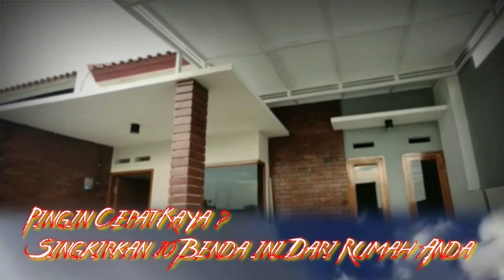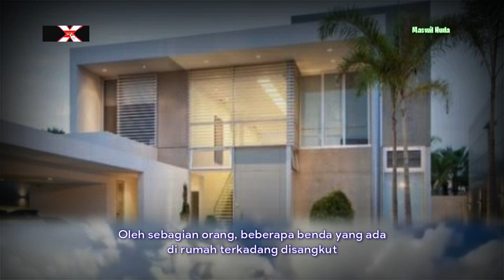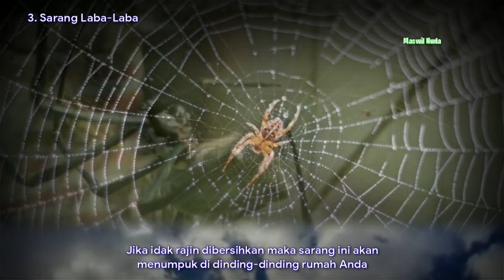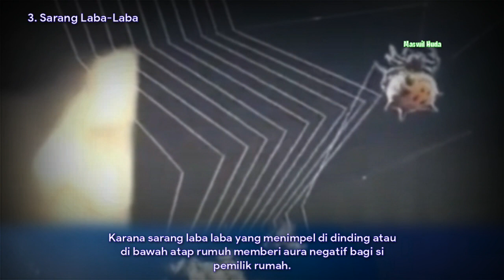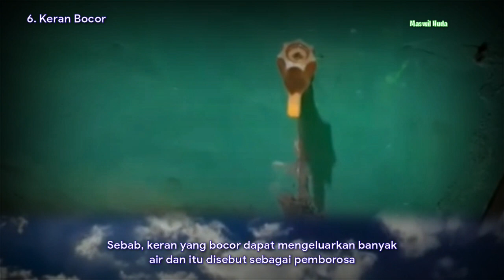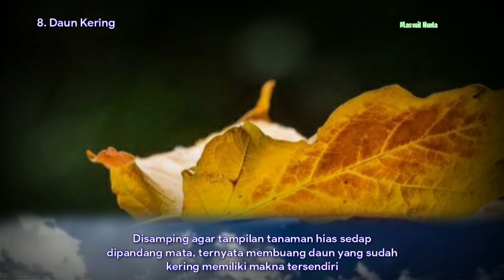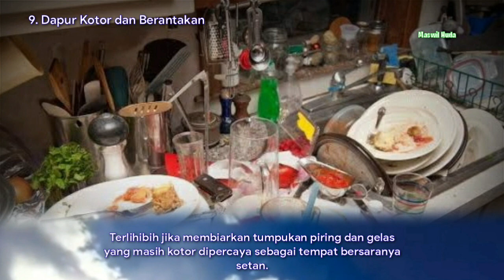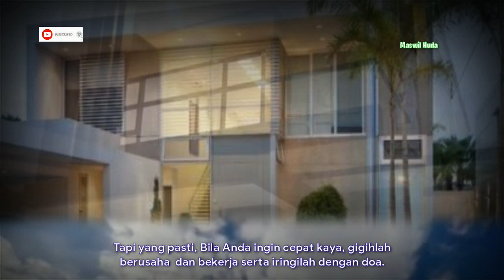Singkirkan 10 Benda ini Dari Rumah Anda Bila Ingin Kaya Raya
Salah satu tujuan hidup kebanyakan orang adalah dapat mencapai kesuksesan sehingga dapat hidup mapan dan kaya raya.

Selain diperjuangkan lewat usaha, beberapa orang juga memperjuangkan hal itu dengan tindakan yang terkadang kerap meleset dari logika kebanyakan orang.

Sebagian orang percaya jika benda-benda ini akan menghambat rezeki seseorang dan harus dimusnahkan dari dalam rumah.